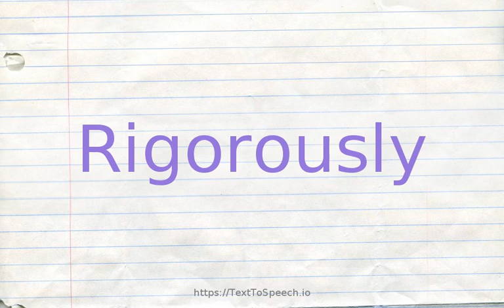How to pronounce rigorously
Learn how to say Rigorously in English correctly with TextToSpeech.io free pronunciation tutorials. American & British English pronunciation of male & female voices provided in videos. Check them out!

    Rigorously definitions:
    (r): in a rigorous manner; "he had been trained rigorously by the monks"